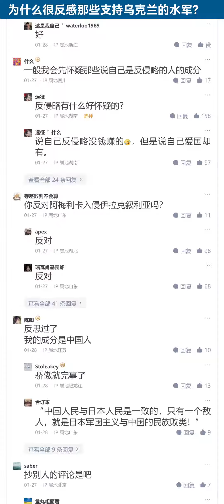黄俄地狱笑话：当反侵略让你不愉快的时候，你最好思考一下你的成分。